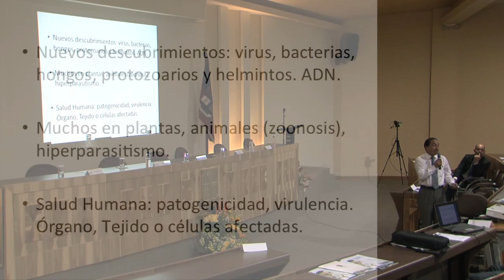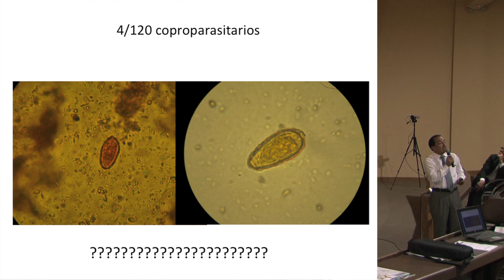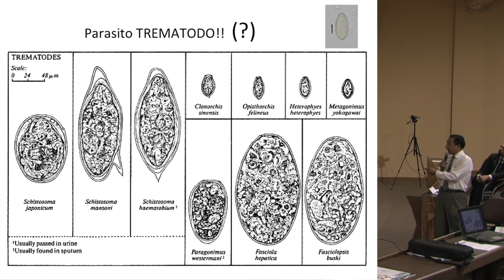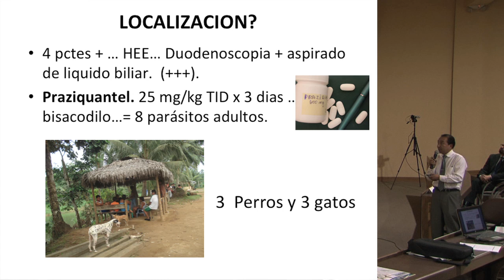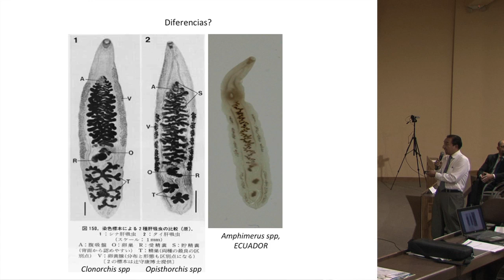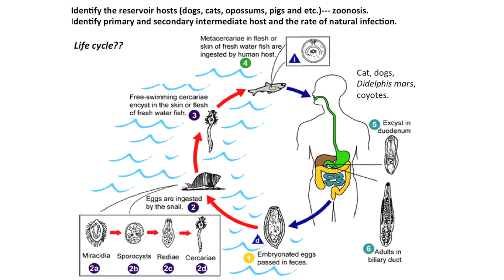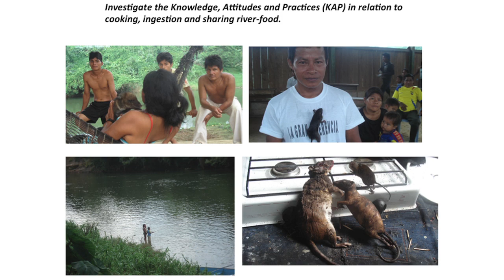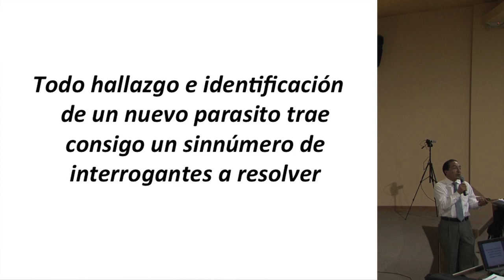Conferencia: El descubrimiento de nuevos parásitos, evento REDU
"Impacto en la salud humana. El descubrimiento de nuevos parásitos", conferencia presentada por el Dr. Manuel Calvopiña, investigador de la UC, como parte del lanzamiento oficial de la "Red Ecuatoriana de Universidades para Investigación y Posgrados" (REDU).

El lanzamiento de la REDU se realizó el 17 de septiembre de 2012 en el edificio de Aulas y Relación con el medio Externo de la EPN y contó con la participación de Autoridades de la Institución, representantes de otras Universidades y del gobierno.

El objetivo de la REDU es vincular a los sectores académico, social, político y productivo, a través de proyectos de investigación y formación a nivel de posgrado, con principios y criterios éticos, respeto del medio ambiente, con justicia social y reconocimiento a la propiedad intelectual. fuente

REDU está integrada por 11 instituciones de educación superior: Escuela Politécnica Nacional (EPN), Escuela Superior Politécnica del Litoral (ESPOL), Escuela Superior Politécnica del Chimborazo (ESPOCH), Escuela Politécnica del Ejército (ESPE), Universidad Central del Ecuador (UCE), Universidad de Cuenca (UC), Universidad Técnica de Ambato (UTA), Universidad Técnica Particular de Loja (UTPL), Universidad del Azuay (UA), Universidad San Francisco de Quito (USFQ) y Pontificia Universidad Católica del Ecuador (PUCE).